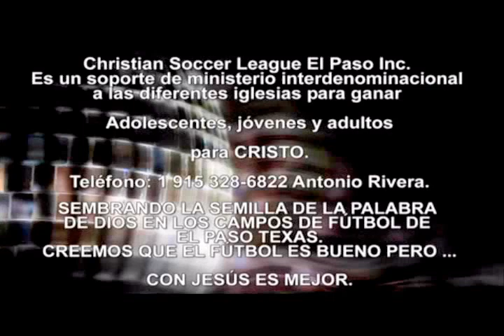PORQUE CELEBRO LA NAVIDAD Predicaciones Cristianas Evangelicas - Dr. Sergio Ramos